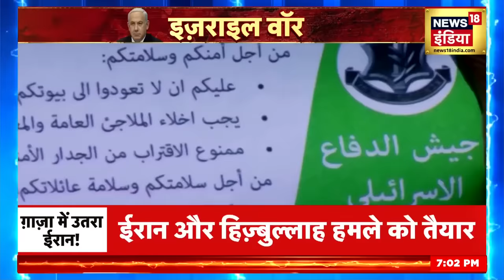Israel Hamas Battle : Hezbollah और Iran ने खाई कसम ! | Hassan Nasrallah | Benjamin Netanyahu |Mossad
जेद्दा में होने वाली इस आपात बैठक में ग़ाज़ा के 'निहत्थे लोगों के लिए ख़तरे' और इसराइल की सैन्य कार्रवाई को लेकर चर्चा होगी.